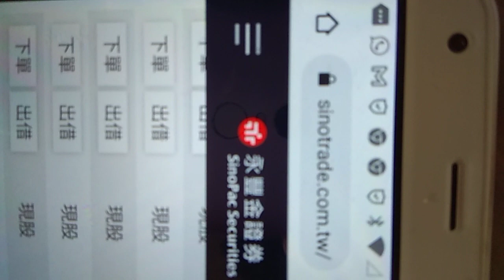我都買AI題材的股票，短線震盪無妨